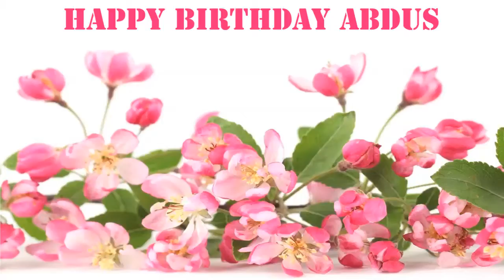Abdus Flowers & Flores - Happy Birthday